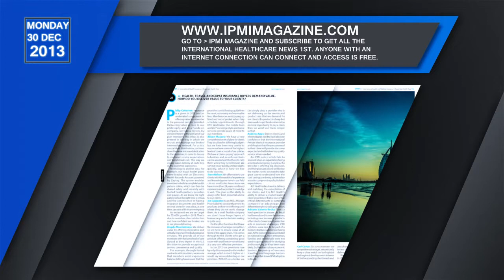International Health Medical Insurance Assistance Round Table Business Forums